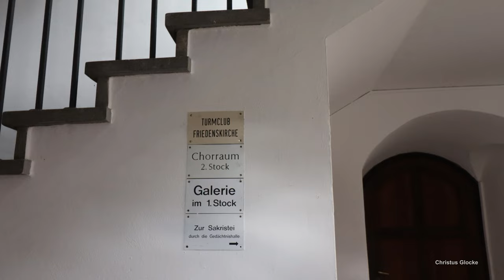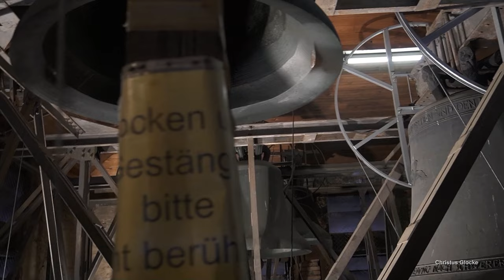NÜRNBERG (D)-St. Johannis, Friedenskirche, Geläutepräsentation (Turmaufnahme)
Präsentiert wird eine Turmaufnahme des Geläutes der evangelisch-lutherischen Friedenskirche im St. Johannis-Viertel von Nürnberg.
Nürnberg ist eine international bekannte Großstadt im Norden Bayerns und zählt ca. 518.000 Einwohner.
Im Nordwesten der Stadt, im sogenannten Johannisviertel befindet sich die Friedenskirche.
Mit ihrem dicken Kirchturm und ihrem hohen Kirchenschiff prägt sie das Stadtbild. Pläne für den Kirchenbau gab es bereits im Jahr 1916, errichtet wurde die Friedenskirche schließlich von 1925 bis 1928 nach den Plänen des Architekten German Bestelmeyer. Im 2. Weltkrieg wurde die Kirche schwer beschädigt und wurde von 1950-52 wieder aufgebaut.
Im mächtigen Kirchturm der Friedenskirche befindet sich ein mindestens ebenso mächtiges Geläute, bestehend aus elf Bronzeglocken.
Die größte Glocke des Geläutes ist die Friedensglocke. Sie stammt noch aus dem Erstgeläute. Ursprünglich gegossen 1927, wurde sie ein Jahr später aufgrund eines Gussfehlers nochmal neu gegossen. Sie ist die größte, evangelische Kirchenglocke Bayerns. Zu ihr gesellen sich zehn weitere Bronzeglocken aus dem Jahr 1959, welche von Friedrich Wilhelm Schilling in Heidelberg gegossen wurden. Das Geläute besitzt eine enorme Klangkraft und durch die recht besonders gewählte Tonfolge auch einen hohnen Wiedererkennungswert. Es zählt zu den größten Geläuten im süddeutschen Raum.

GLOCKENDATEN:

Glocke 1: Friedensglocke, fis°, Franz Schilling/Apolda 1928, 8330 kg, d= 2344 mm

Glocke 2: Johannisglocke, h°, F. W. Schilling/Heidelberg 1959, 3523 kg, d= 1693 mm

Glocke 3: Lutherglocke, cis', F. W. Schilling/Heidelberg 1959, 2270 kg, d= 1487 mm

Glocke 4: Bischof-Meiser-Glocke, dis', F. W. Schilling/Heidelberg 1959, 1588 kg, d= 1370 mm

Glocke 5: Kindergottesdienstglocke, e', F. W. Schilling/Heidelberg 1959, 1280 kg, d= 1237 mm

Glocke 6: Betglocke, fis', F. W. Schilling/Heidelberg 1959, 1126 kg, d= 1185 mm

Glocke 7: Lazarus-Spengler-Glocke, gis', F. W. Schilling/Heidelberg 1959, 794 kg, d= 1047 mm

Glocke 8: Martin-Schalling-Glocke, h', F. W. Schilling/Heidelberg 1959, 663 kg, d= 964 mm

Glocke 9: Sigismund-von-Birken-Glocke, cis", F. W. Schilling/Heidelberg 1959, 454 kg, d= 852 mm

Glocke 10: G.-P.-Harsdörfer-Glocke, e", F. W. Schilling/Heidelberg 1959, 258 kg, d= 711 mm

Glocke 11: Veit-Dietrich-Glocke, fis", F. W. Schilling/Heidelberg 1959, 176 kg, d= 630 mm

ABLAUF DES VIDEOS:

0:00 Intro mit Drohnenaufnahmen & normalem Stundenschlag (Viertelstunde fis'-e'/Volle Stunde h°)

0:46 Bilderpräsentation mit Außenaufnahme des Vollgeläuts

10:37 manueller Stundenschlag (Viertelstunde fis'-h°-e'/Volle Stunde fis°)

12:20 Einzelglocken
- 12:32 Glocke 11 fis"
- 14:38 Glocke 10 e"
- 17:13 Glocke 9 cis"
- 19:41 Glocke 8 h'
- 22:22 Glocke 7 gis'
- 25:30 Glocke 6 fis'
- 28:00 Glocke 5 e'
- 30:40 Glocke 4 dis'
- 33:40 Glocke 3 cis'
- 36:55 Glocke 2 h°
- 40:40 Glocke 1 fis°

45:15 Vollgeläute fis° h° cis' dis' e' fis' gis' h' cis" e" fis"

Diese Aufnahme entstand gesondert. Ich bedanke mich ganz herzlich bei dem Kantor der Gemeinde für die Ermöglichung der Aufnahmen sowie bei @Angelusglocke  für die Organisation und das tolle, ereignisreiche, gemeinsame Wochenende!